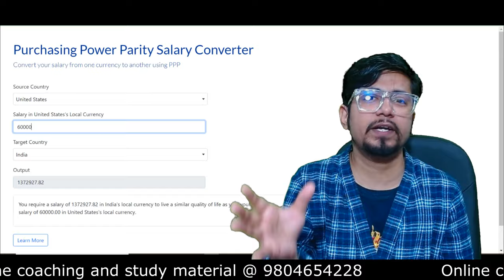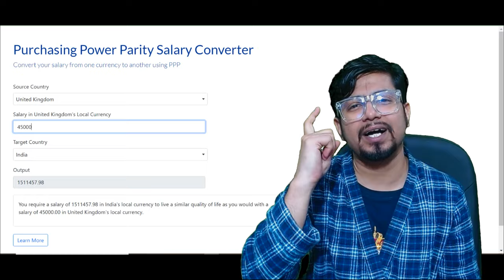Post doc fellowship salary in USA | postdoctoral research fellow salary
Post doc fellowship salary in USA | postdoctoral research fellow salary - This lecture explains Post doc fellowship salary in USA | postdoctoral research fellow salary.
Are you looking for a postdoctoral research fellowship in the USA?Check out the latest salary information here! As a postdoctoral research fellow, you can expect to earn a salary of anywhere from $50,000 to $75,000 per year. With so many salary options available, it's important to do your research to find the best fellowship for you.

In this post, we'll share the latest information about postdoctoral research fellowship salaries in the USA. We'll also provide information about the application process and some tips for finding the best fellowship match for you.
Do you want to know how much a postdoctoral research fellowship in the USA pays? Check out this post to see the latest postdoctoral research fellowship salary information!

In this post, we'll provide you with the latest postdoctoral research fellowship salary information for the USA. By reading this post, you'll be able to find out how much a postdoctoral research fellowship in the USA pays, and whether it's the right career move for you.
In this video, we're looking at the post doc fellowship salary in the USA. We'll also highlight the postdoctoral research fellow salary, so you can get an idea of what you could reasonably expect if you pursue a post doctoral fellowship in the USA.

If you're looking to move to the USA for a postdoctoral research fellowship, this video is for you! We'll give you an overview of the postdoctoral research fellowship process, highlight the salary range for a post doctoral research fellowship in the USA, and share some tips on how to find the right fellowship program.